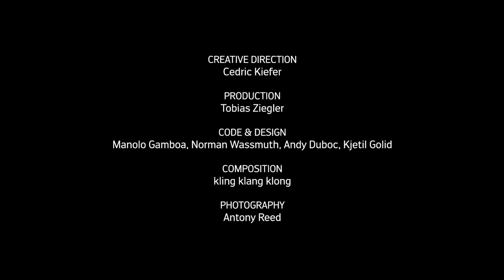CX Shanghai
For the commercial and cultural center TX Huaihai in Shanghai, onformative was invited to develop permanent digital art pieces.
Resembling the constantly changing shapes, structures and patterns found in the city, the artwork is intelligently creating new looks, playfully drawn and inspired by the complexity and transformation found in the city data. Underpinned with our ambient sound that reacts to certain events of the generative visuals, the installation invites the observer to immerse into the abstracted interpretation of the city, shown on a number of screens inside and outside TX Huaihai.